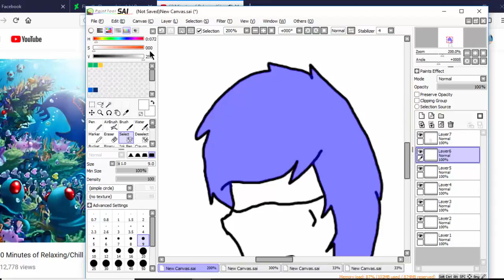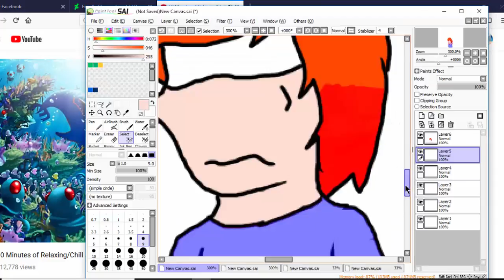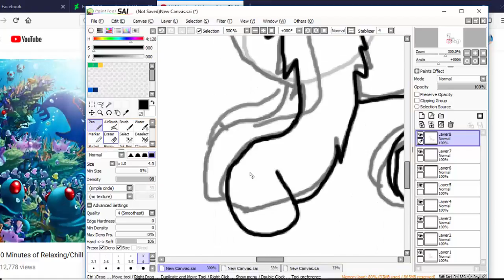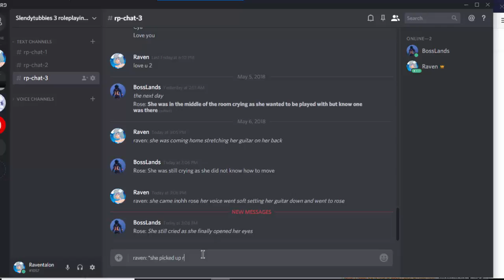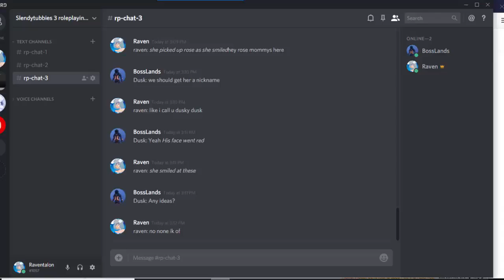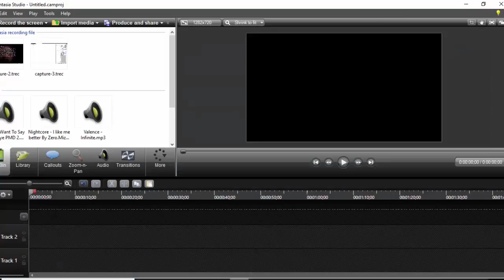small speedpaint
I'm doing a huge project of art for these so take it easy as it can be